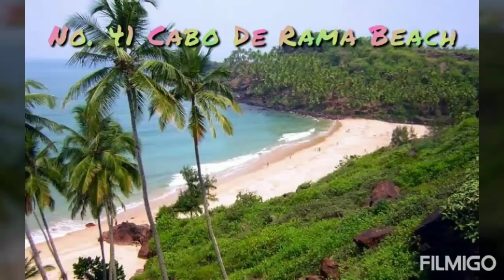51 Beaches of Goa 2020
Goa the smallest state in India, but when it comes to the Beaches it beats all other states for this record.